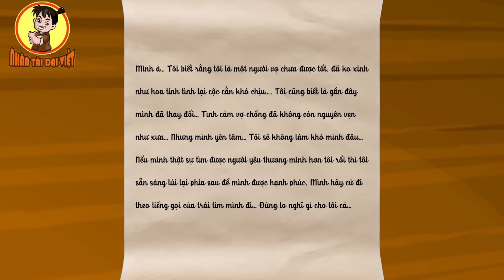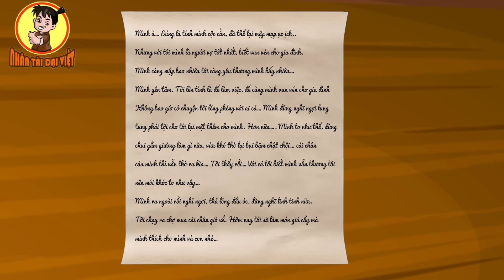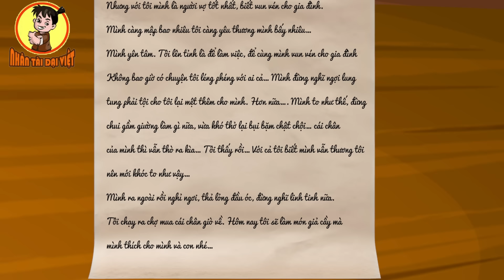BÀ BẸO THỬ CHỒNG - Nhân Tài Đại Việt - Phim hoạt hình - Truyện Cổ Tích Việt Nam| Xưởng Phim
Chào mừng các bạn đến với kênh chính chủ của Nhân Tài Đại Việt với những thước phim, truyện Cổ tích hay nhất Việt Nam, phác hoạ nội dung truyện ngày xửa ngày xưa, cùng những câu chuyện dân gian đầy ý nghĩa, nhân văn sâu sắc.

© Copyright by Phim hoạt hình chanel ☞ Do not Reup
phim hoạt hình chanel || phim hoạt hình|| hoạt hình việt nam ||